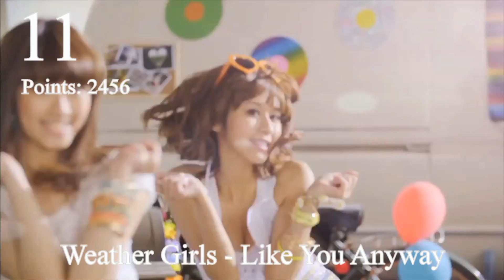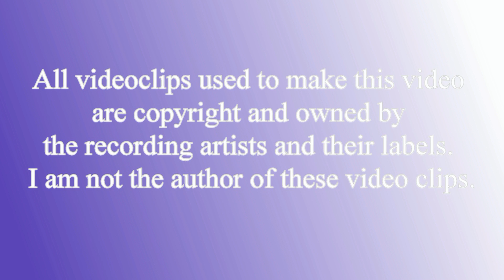JaKoFePoG Chart - Top-100 (1-20) [2014] (k-pop & j-pop music)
JaKoFePoG Chart is a chart Japanese and Korean female pop groups.

JaKoFePoG Chart divided into two Leagues: the League of Sun (LeOSu) and the League of Sakura (LeOSa). League of Sun consists of 20 positions. It's the High League and it's the basis for this video. The League of Sakura consists of 50 positions. It's the League of Candidates (on entry to the League of Sun). The League of Sakura is a place of struggle singles for access to the top-20 - into the League of Sun. The first five singles of the League of Sakura get into 16th to 20th places of the League of Sun. Accordingly singles ranked from 16th to 20th place in the League of Sun get into the League of Sakura for the first five positions in this League. Formation the League of Sun and  the League of Sakura occurs by means of voting.

1. AOA - Miniskirt - 23 856 points
2. T-ara - Number 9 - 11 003 points
3. AOA - Confused - 11 000 points
4. С-ute - Ai tte Motto Zanshin - 5745 points
5. A Pink - Mr.Chu - 4081 points
6. AKB48 - Suzukake no Ki no Michi de ~Suzukake Nanchara~ - 3181 points
7. Secret - I Do I Do - 3080 points
8. X21 - 明日への卒業 - 2708 points
9. AOA - Short Hair - 2706 points
10. Weather Girls - Tomorrow World - 2557 points
11. Weather Girls - Like You Anyway - 2456 points
12. С-ute - Love take it all - 1926 points
13. Tiny-G - Ice Baby - 1906 points
14. KARA - Mamma mia - 1857 points
15. Tsuri bit - Tabidachi Kirari - 1733 points
16. HKT48 - Melon Juice - 1700 points
17. Girl's Day - Something - 1682 points
18. Secret - I'm In Love - 1633 points
19. C-ute - The Power - 1607 points
20. 1PS - Because I'm your girl - 1458 points